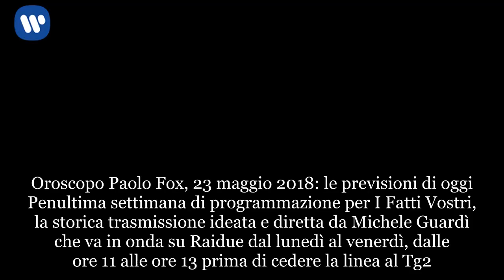Paolo Fox, oroscopo di oggi 23 maggio: previsioni astrologiche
Oroscopo Paolo Fox, 23 maggio 2018: le previsioni di oggi  Penultima settimana di programmazione per I Fatti Vostri, la storica trasmissione ideata e diretta da Michele Guardì che va in onda su Raidue dal lunedì al venerdì, dalle ore 11 alle ore 13 prima di cedere la linea al Tg2. Paolo Fox ha appena svelato le previsioni di oggi 23 maggio 2018. Ieri Fox ha assegnato due stelle al Toro e allo Scorpione e cinque stelle all’Ariete, alla Bilancia e al Sagittario. L’oroscopo di Paolo Fox è uno dei momenti più attesi de I Fatti Vostri e occupa l’ultimo segmento della trasmissione. Prima Giancarlo Magalli, Giò Di Tonno, Laura Lena Forgia, il professor Umberto Broccoli e il colonnello Morico conducono giochi, interviste e interessanti rubriche. Il maestro Demo Morselli allieta il pubblico in studio e a casa con la musica della sua orchestra. Il Comitato, nella persona di Michele Guardì, interviene spesso e volentieri.  Previsioni oroscopo Paolo Fox di oggi 23 maggio a I Fatti Vostri  L’oroscopo di Paolo Fox fa registrare ascolti record a I Fatti Vostri. A breve saranno disponibili le previsioni segno per segno di Paolo Fox…  Paolo Fox, oroscopo di mercoledì 23 maggio: le previsioni su Rai2  Le previsioni zodiacali di Paolo Fox dispensano consigli preziosi su amore, fortuna e lavoro. Cliccando QUI è possibile leggere l’oroscopo di Fox di ieri.